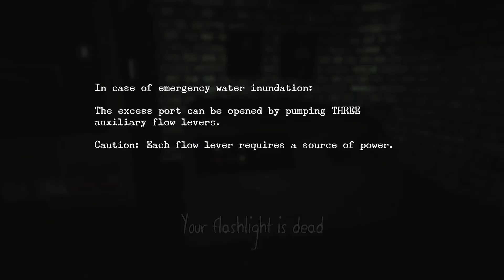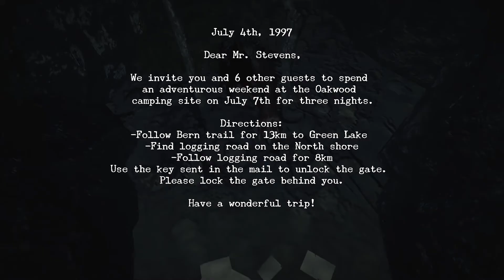SPOOKYTHUMBS - OAKWOOD PART 2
An entire month of spooky games uploaded every day - it's SPOOKYTHUMBS!

OAKWOOD PART 2
Introducing "Mr. Nuggets" as "Velociraptor 4" in the smash Broadway Hit "Uncle Cheesestick's Dino-Spookstravaganza"! Now available on Lo-Def VHS at all participating Nostalgia Video Rental Emporiums!